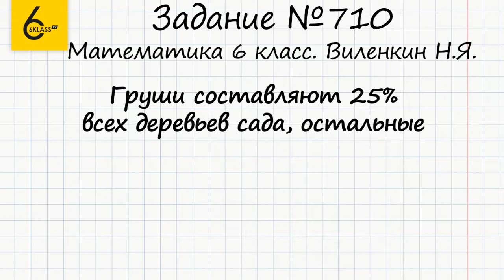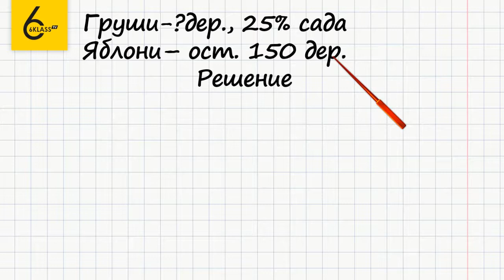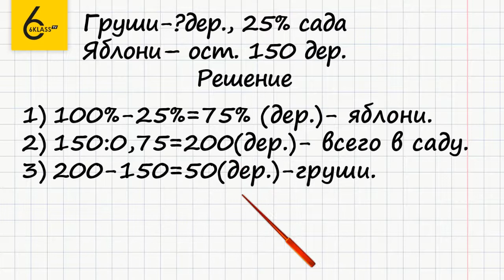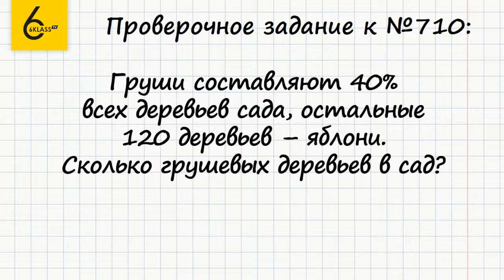Задание №710 - ГДЗ по математике 6 класс (Виленкин)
Для того чтобы выполнить задание №710, в котором требуется решить задачу, нужно уметь находить целое, зная значение его части.